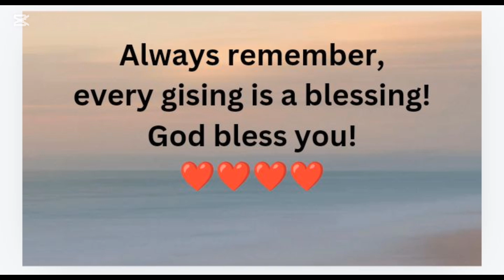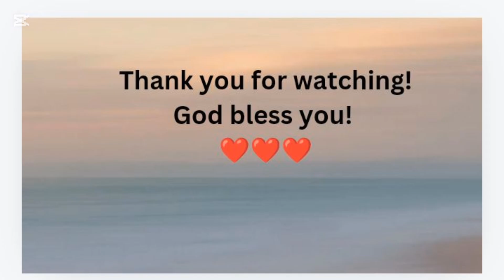Cuesta Lido Camp Resort, Lian, Batangas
Gumala na naman amg Lolo at Lola nyo! Samahan nyo kami sa Lian, Batangas para sa isa na namang camping trip! Please enjoy watching! We love you! God bless! 🙂❤️